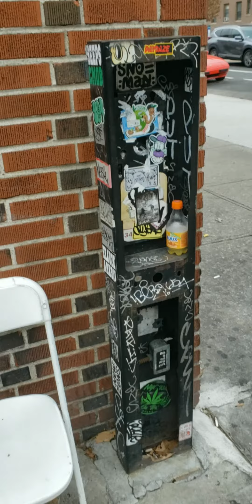31st and 31st